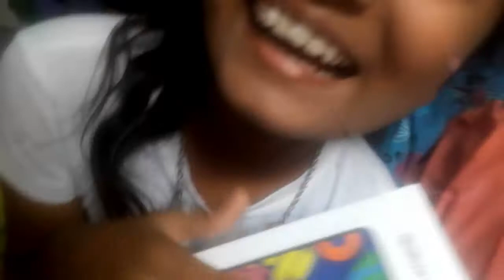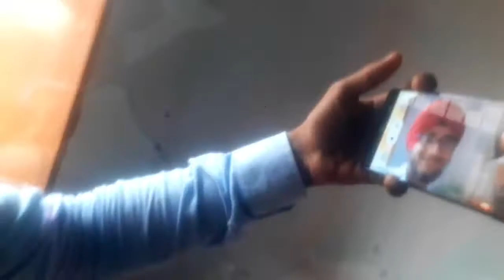finally mera naya phone aa gaya❤😊/intzaar khatam🤗/dsvlooger/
Hii friends
Welcome back to another video of ds vlogs

Good morning friends sastriyakal namaste and salamwalekum
 umid kerda ha tusi bahoo wadiya hoge te aapa bahoo vadiya ❤

finally mera new phone aa hi gaya Samsung f62🥺❤